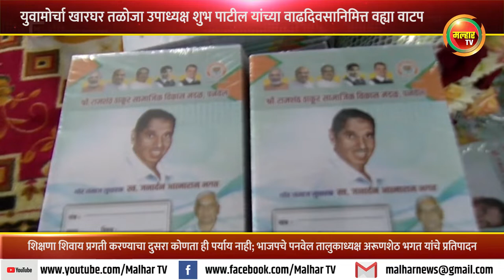युवामोर्चा खारघर तळोजा उपाध्यक्ष शुभ पाटील यांच्या वाढदिवसानिमित्त खारघर येथील जि प शाळेत वह्या वाटप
शिक्षणा शिवाय प्रगती करण्याचा दुसरा कोणता ही पर्याय नाही असे मत भाजपचे पनवेल तालुका अध्यक्ष अरूणशेठ भगत यांनी वह्या वाटपाच्या कार्यक्रमा वेळी केले. श्री रामशेठ ठाकूर सामाजिक विकास मंडळाच्या वतीने व भाजप युवा मोर्चाचे खारघर तळोजा उपाध्यक्ष शुभ पाटील यांच्या वाढदिवसाचे औचित्य साधून खारघर येथील जिल्हा परिषदेच्या शाळेत वह्या वाटपाचा कार्यक्रम सोमवारी आयोजित करण्यात आला होता. यावेळी भाजपचे पनवेल तालुका अध्यक्ष अरूणशेठ भगत ह्यांनी वह्यांचे वाटप करून विद्याथ्यारना मार्गदर्शन केले. तसेच शुभ पाटील यांना वाढदिवसाच्या शुभेच्छा दिल्या.